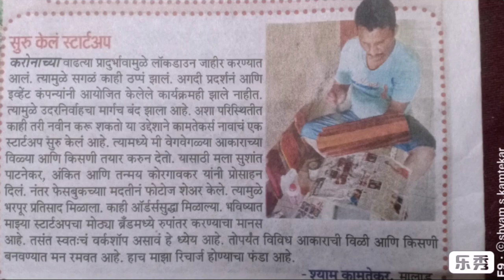Wooden Vili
kamtekar's
wooden Vili making...❤️